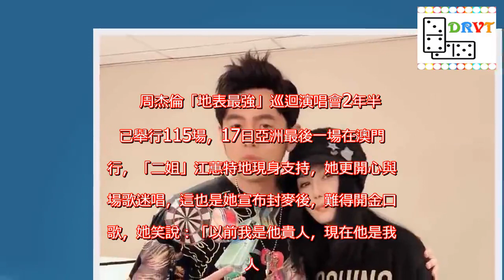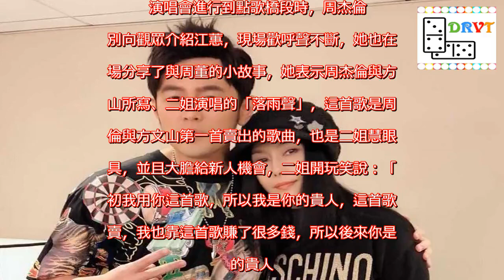江蕙開金嗓！現身周董巡演被拱開唱 她這麼回 | 噓！星聞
周杰倫「地表最強」巡迴演唱會2年半來已舉行115場，17日亞洲最後一場在澳門舉行，「二姐」江蕙特地現身支持，她更開心與全場歌迷唱，這也是她宣布封麥後，難得開金口唱歌，她笑說：「以前我是他貴人，現在他是我貴人。」  周董和二姐感情好，當年他和方文山合作第一首賣出的歌就是「落雨聲」，二姐慧眼獨具，也因此建立了與周董的好交情，2人私下常用訊息互動並且相互關心，周董常邀約二姐到他各地的演唱會，順道出來旅遊走走，沒想到這次「地表最強」演唱會在亞洲的最後一場，二姐真的展現說走就走的隨性，她突然出現在澳門替周董演唱會打氣，一知道二姐在現場，周董除了緊張，更笑說有天后中的天后坐在下面今天更要認真唱。     演唱會進行到點歌橋段時，周杰倫特別向觀眾介紹江蕙，現場歡呼聲不斷，她也在現場分享了與周董的小故事，她表示周杰倫與方文山所寫、二姐演唱的「落雨聲」，這首歌是周杰倫與方文山第一首賣出的歌曲，也是二姐慧眼獨具，並且大膽給新人機會，二姐開玩笑說：「當初我用你這首歌，所以我是你的貴人，這首歌大賣，我也靠這首歌賺了很多錢，所以後來你是我的貴人。」一講完周董立刻綜藝摔，笑說：「本來不是在講溫馨的故事，怎麼突然轉到賺錢。」  二姐在現場點唱「稻香」，並要大家跟著周董唱，他說因為二姐封麥，所以請二姐說說話不用唱，但沒想到全場歌迷大合唱時，二姐竟隨著全場歌迷哼唱了幾句副歌，事後二姐笑說：「因為這首歌我太喜歡，現場氣氛也太好，就忍不住跟大家哼了幾句！」周董一下台立刻跟二姐說：「太意外！」也謝謝二姐為他開金嗓，眾人也圍著二姐鼓吹她再開麥辦演唱會，二姐直笑說：「我現在很愜意，看看別人的演唱會就好。」   江蕙開金嗓！現身周董巡演被拱開唱 她這麼回 | 噓！星聞